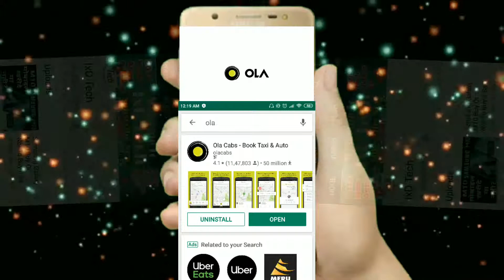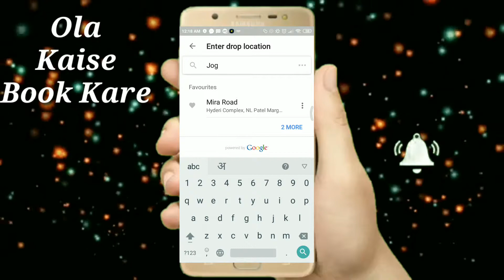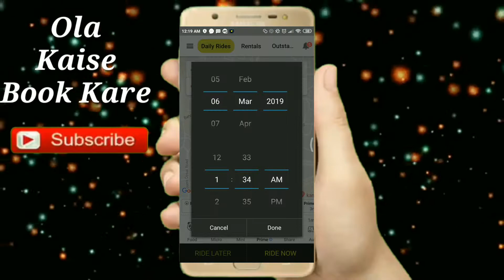Ola Cab Kaise Book Kare || How To Book Ola Cab Online In Three Steps Easily 2019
Step 1: Make Sure that You Have Ola App Installed in Your Phone. As said earlier, to follow the procedure, you should have already installed the Ola app on your smartphone.

Step 2: Open the Ola App.

Step 3: You Should Have SMS Balance in Your Smartphone.

Step 4: Select Cabs Around You. ...

Step 5: Wait for Confirmation Message

If you Like, Please watch My Previously Posted Video

👉 Ola Kyc Kaise Kare || How To Complete Ola Kyc Process In Three Steps 2019